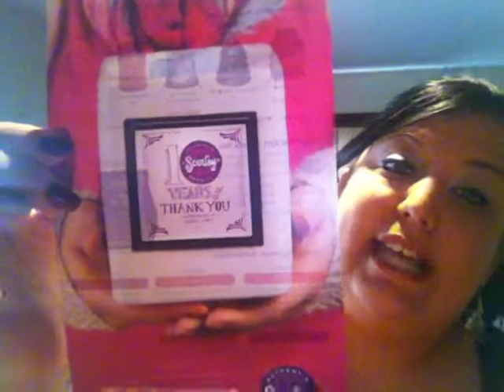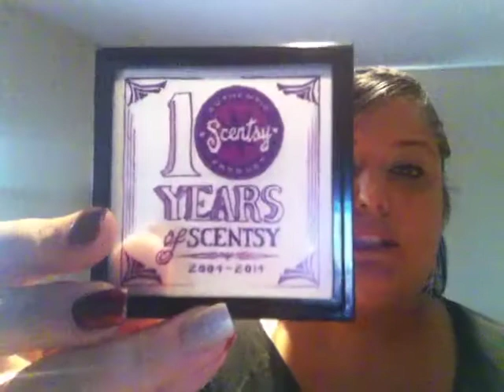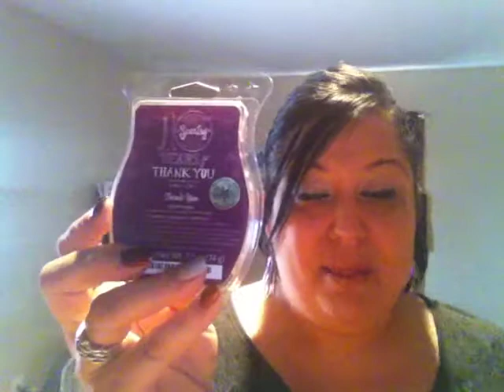Thank you Scentsy Scent First Scents!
Scentsy's March Scent of the Month is called Thank You - a sweet combo of vanilla, lavender, jasmine and chamomile.  Check out my first impressions of it, along with the new Warmer of the Month and hear about what Scentsy is doing all year long to celebrate 10 years of Scentsy!
Jacqui Duran - Independent Scentsy Consultant.
Expand caption & scroll down for more -

✿ Like it? Place an order!